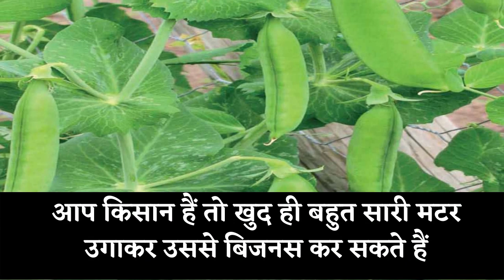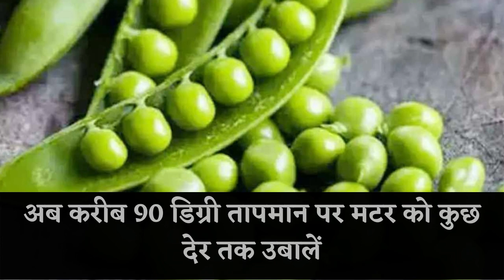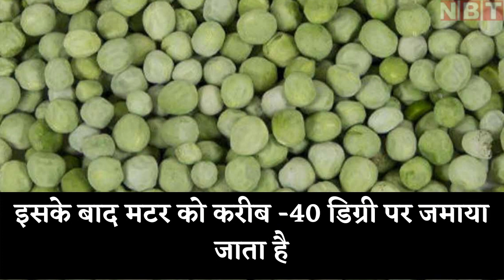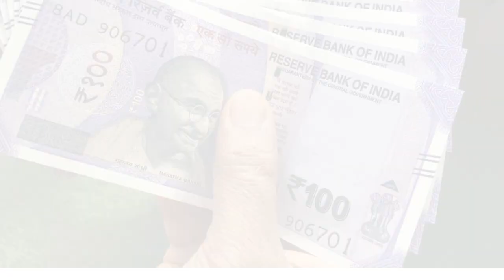Frozen Green Peas Business Idea: सिर्फ 20 रुपये की मटर ऐसे बेचिए 200 रुपये में, कमाइए तगड़ा मुनाफा!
Frozen Green Peas Business Idea: सर्दियां आ चुकी हैं और बहुत से किसानों ने मटर की फसल की बुआई कर भी ली होगी। जो किसान अभी तक बुवाई नहीं कर पाए हैं वह भी इस हफ्ते बुआई खत्म कर लेंगे। मटर की फसल से किसान महज 3-4 महीने में ही तगड़ी कमाई कर लेते हैं, लेकिन अगर आप थोड़ा सा और स्मार्टनेस दिखाएं तो मोटा मुनाफा कमा सकते हैं। यहां बात हो रही है मटर को सीधे मंडियों में ना बेचकर उससे फ्रोजन मटर बनाने की। इस तरह आप फ्रोजन मटर का बिजनस शुरू कर सकते हैं। अगर आप किसान नहीं हैं तो भी कोई बात नहीं। आप किसानों से इस सीजन में सस्ते दाम में मटर खरीद सकते हैं और उससे फ्रोजन मटर का बिजनस शुरू कर सकते हैं। मटर की मांग पूरे साल रहती है, लेकिन इसकी उपलब्धता सिर्फ ठंड में होती है। ऐसे में फ्रोजन मटर का बिजनस आपके लिए तगड़ी कमाई वाला आइडिया साबित हो सकता है।